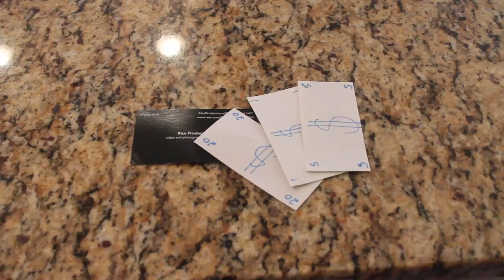Lucy's Holiday Out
Lucy's day out, Part 2. Music by Apollo 100 "Sugar Plum Fairy."